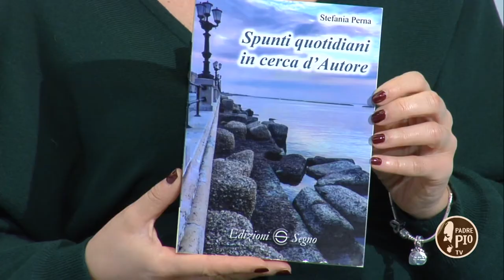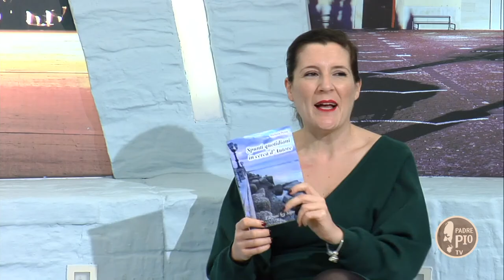Spunti quotidiani... in cerca d'autore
A "Tra le righe" la scrittrice Stefania Perna

Come è possibile pregare, se si vive nel mondo? Le cose, le situazioni, le persone, possono essere continui piccoli "spunti quotidiani", che ci parlano dell'autore? In queste pagine il lettore troverà tanti semplici suggerimenti ed esempi, che cercano di rispondere a queste e ad altre domande, tipiche di chi vuole essere credente ed avere un continuo rapporto di amore con Dio, pur vivendo da laico, in mezzo al mondo di oggi.